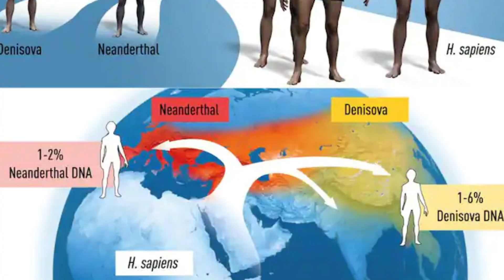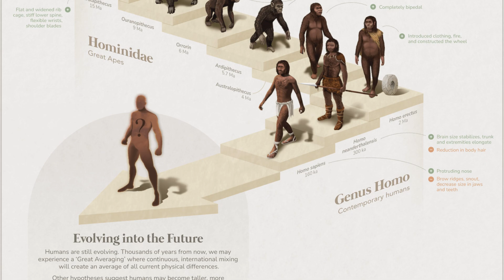The Day We Almost Went Extinct: The Story of Our Ancient Human Ancestors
In this video, we explore the astonishing story of how our human ancestors almost went extinct 900,000 years ago. We learn about the severe climate crisis that threatened their survival, the adaptations that helped them overcome it, and the genetic legacy that they left behind for us. We also discover how this event shaped the evolution of the human species and gave rise to a mysterious ancestor that was both our predecessor and our cousin. Join us as we travel back in time to uncover this remarkable chapter in our history and what it means for us today